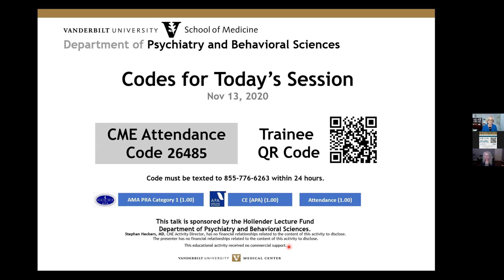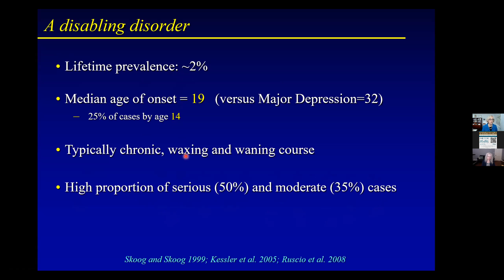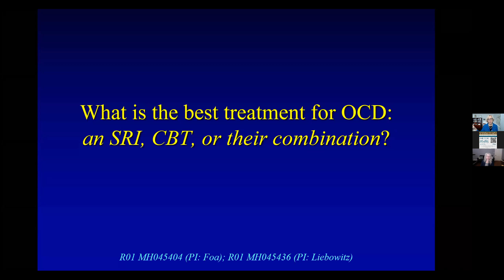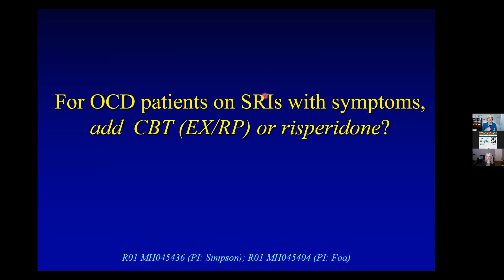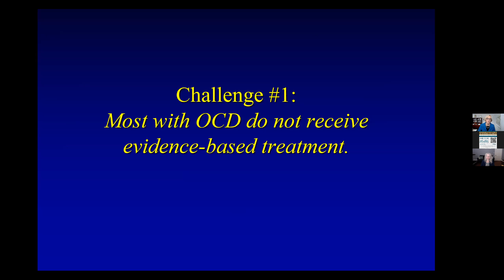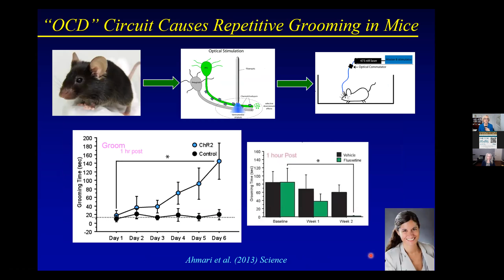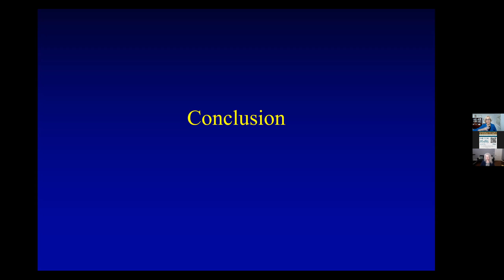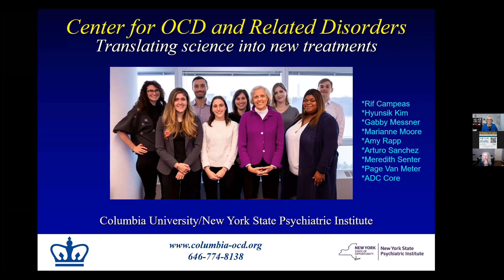Leveraging Science to Advance Treatments for OCD | Blair Simpson, MD, PhD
Psychiatry Grand Rounds November 13, 2020